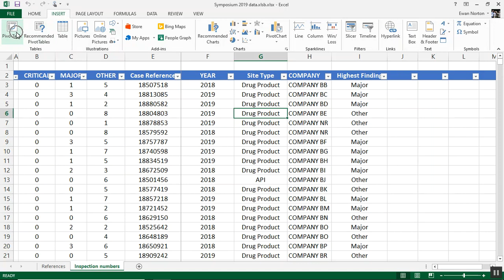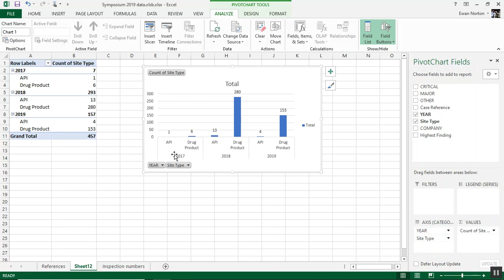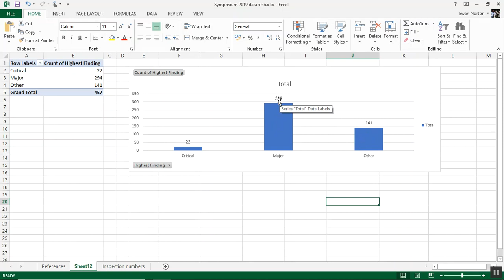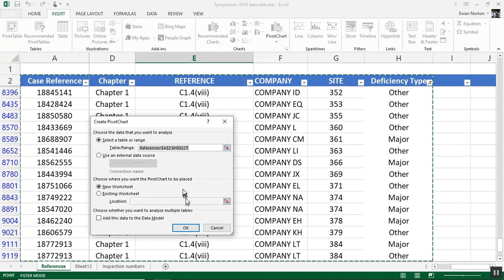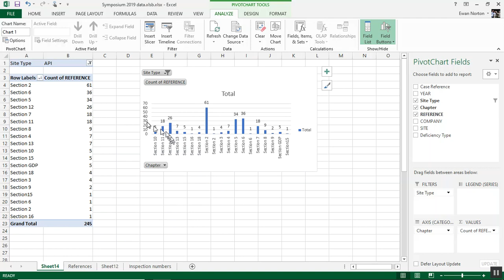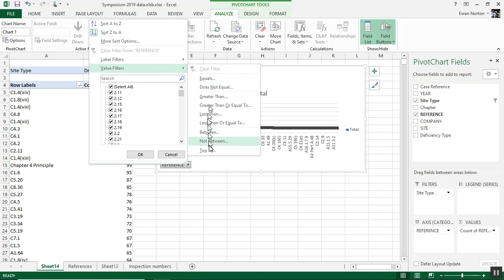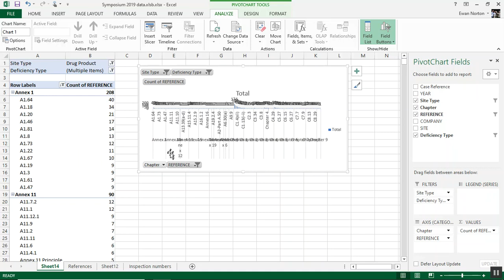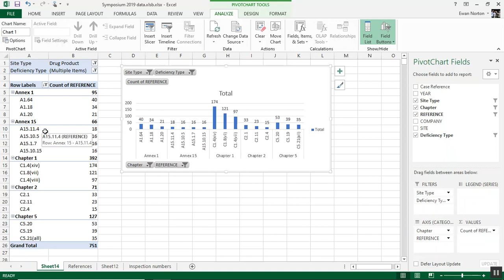MHRA Symposium 2019 Deficiency Data Review by Ewan Norton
The video was part of the 'Losing Control' presentation in the 2019 MHRA GMP Symposium and gives guidance on how to use Pivot Charts and Pivot Tables to obtain knowledge from the available data.
This adds to the video on how to use spreadsheets, which was included in the 2016 Symposium in a presentation on 'Investigation of Anomalies'.